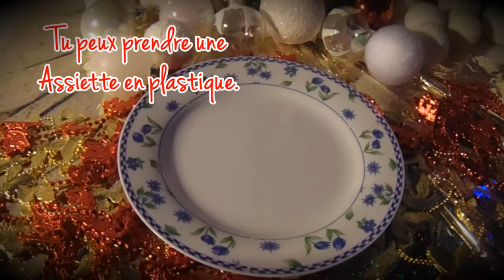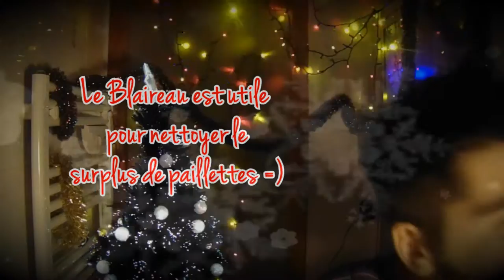TUTO : LA BARBE PAILLETTES !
La barbe à paillettes ou Glitter Beards, tendance étincelante pour les fêtes de fin d’année !